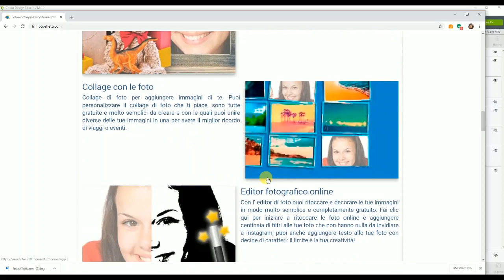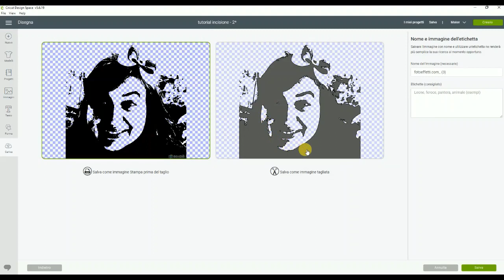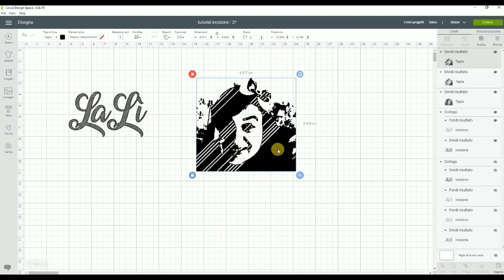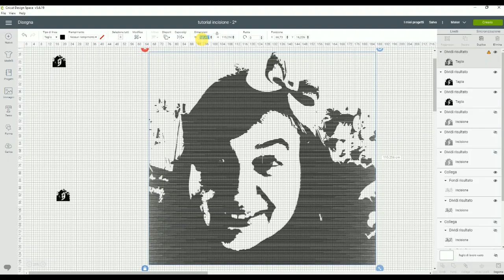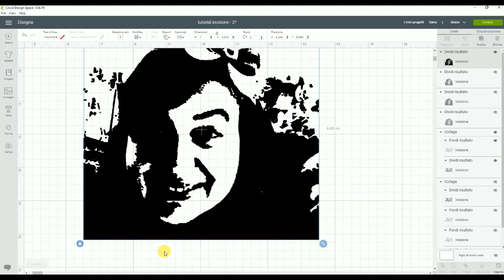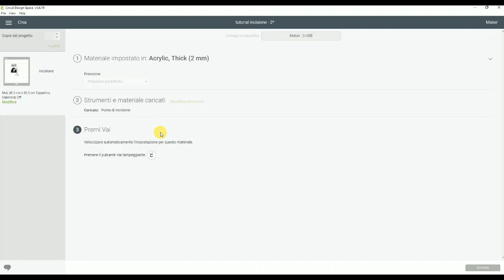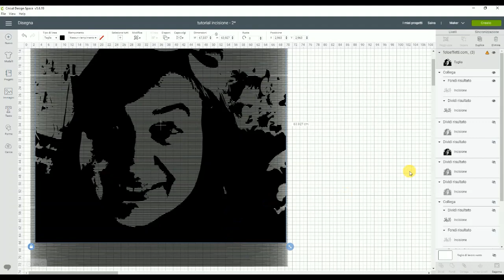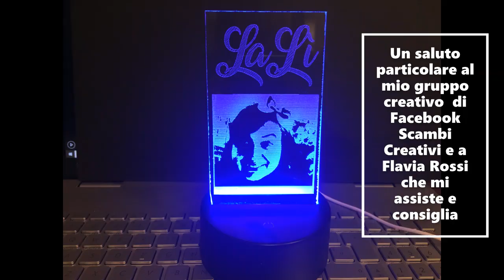Creazione di Riempimenti nelle Foto con Design Space per Incisione Plexiglass - 2° Parte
In questo tutorial vi spiego come fare i riempimenti nelle foto utilizzando Design Space per incidere plexiglas, metalli e altri materiali con il plotter Cricut Maker
Se fate acquisti sul sito necchishop.com potete usufruire dello sconto NSLG0424 su tutti i prodotti e anche sulle offerte.
Materiale utilizzati:
📍Lampada led
📍Basi in plexiglass
Link per  scaricare i riempimenti utilizzati nel video

❤️ Sostienimi ❤️
Se ti va di sostenere il mio canale e darmi la possibilità di migliorare la quantità e la qualità dei video offrimi un caffè ❤️😘